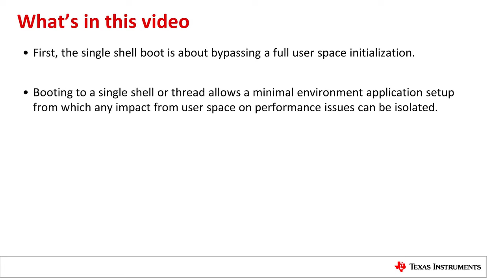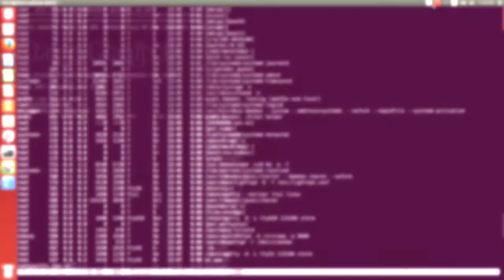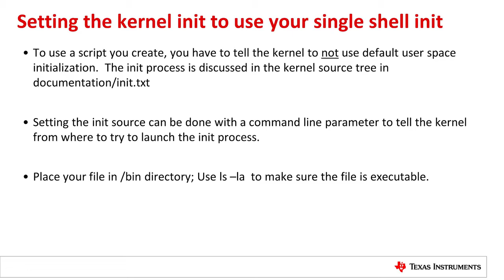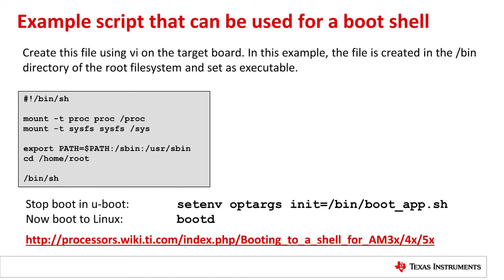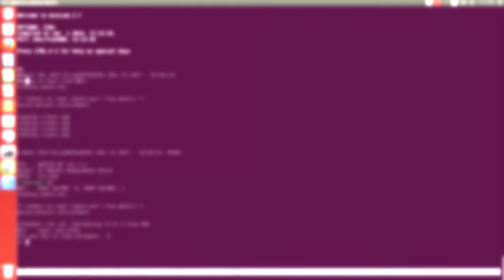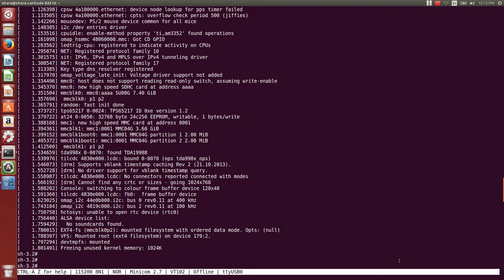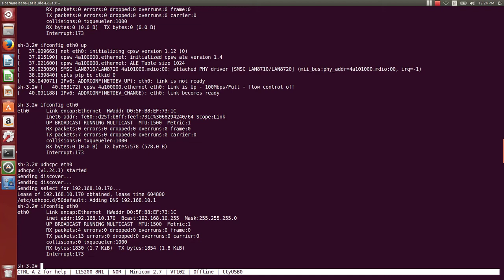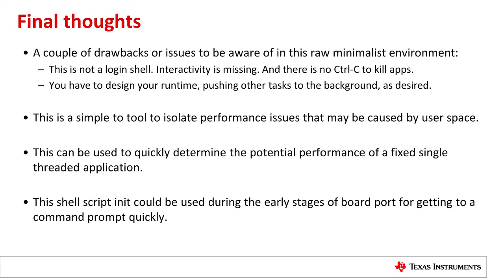How to Boot to a Shell with Processor SDK Linux for Sitara Processors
Booting to a single shell or thread allows a minimal environment application setup from which any impact from user space on performance issues can be isolated. Since this method uses out-of-box components of TI's Processor SDK Linux you won't have to configure and build a utility such as BusyBox. This video demonstrates how to change the kernel user initialization to boot to a shell or single thread using Processor SDK Linux on SItara AM335x, AM437x, and AM57x embedded processors.
TI Processors Wiki: Booting to a shell for AM3x/4x/5x